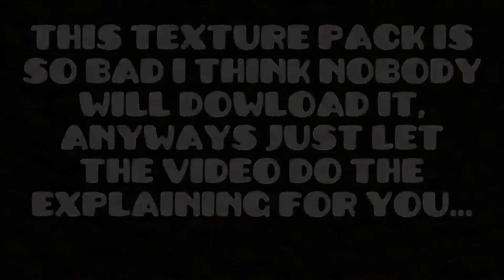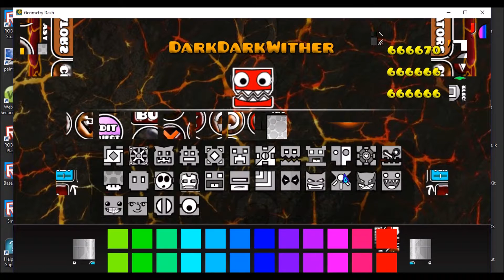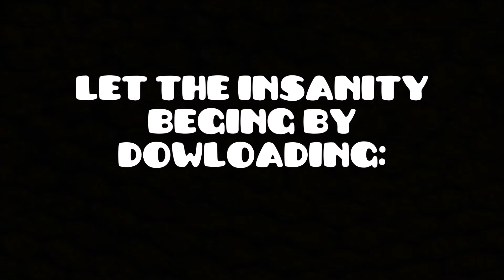WTF PACK - NOW AVAILABLE!!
Finally, it`s finished, the WTF PACK is finished!!

New? Plz it will make you and me feel better!